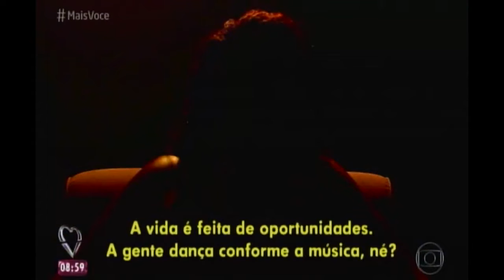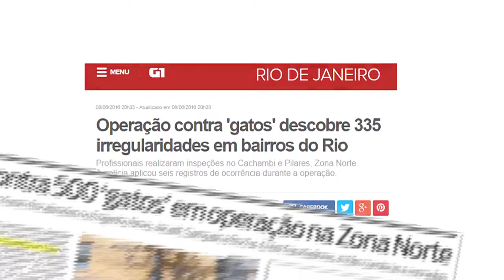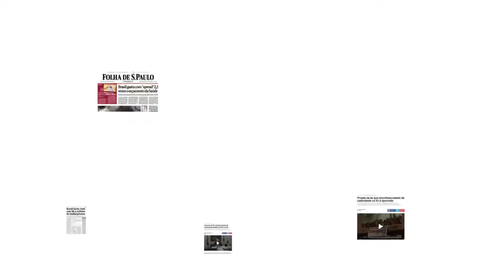Audiência Pública ANEEL 089/2016 - Revisão Tarifária Light - vídeo promocional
Vídeo apresentado pela concessionária Light na Sessão Presencial da Audiência Pública 089/2016, realizada pela ANEEL em 19/01/2017 no Auditório da Federação das Indústrias do Estado do Rio de Janeiro - Firjan.

Tema da audiência pública: Discussão e eventual assinatura de termo aditivo contratual e para o aprimoramento da quarta revisão tarifária da LIGHT e definição dos limites de DEC e FEC dos conjuntos de unidades consumidoras da Distribuidora, de 2018 a 2022.